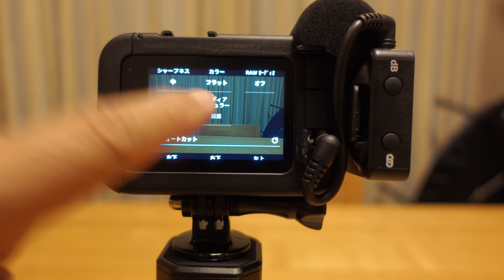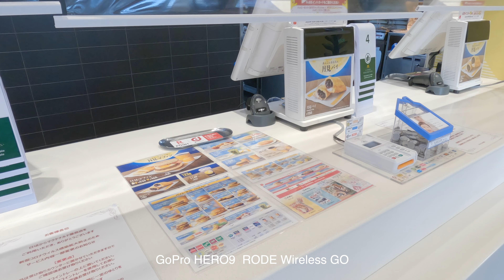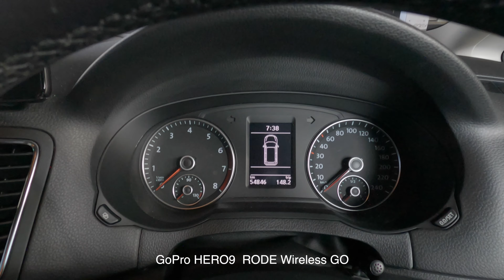GoPro HERO9 MEDIA MOD メディアモジュラーにWireless GO #629 [4K]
GoPro HERO9にメディアモジュラーを使用してRODE Wireless GOで撮影してみました。

「RODE Wireless GO」
「GoPro Hero9/HERO8 三脚アダプター」

「GoPro HERO 9 液晶保護フィルム」
「UltraFire 回転式ホルスター」

「ZV-1 RX100 充電器 バッテリー」

「Ulanzi Claw キャプチャーカメラクリップ」
「Ulanzi Claw クイックリリースクランプ」

「Ulanzi ミニ三脚 MT-08」
「Ulanzi ミニ三脚 MT-09」

LEICA DG VARIO-ELMARIT 8-18mm F2.8-4.0
SONY ZV-1
RICOH GRⅢ
DJI OSMO ACTION
iPhone SE2